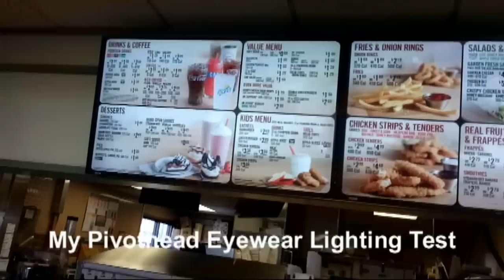2012 Pivothead Eyewear Lighting Test_HD.mp4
Uploaded in HD

This clip is a straight out-of-the-box TEST of the New Pivothead Eyewear (Sunglasses with a Video Camera) in different lighting situations. The operating mode is switched to ACTIVE. I was selected as a tester by the company because of my being a cross-country bicyclist and they assume that I will give them a real beating. This clip is not a company advertisement but something I put together quickly for those considering purchasing a pair.
My recommendation? I am pumped up about them. The Pivotheads are fantastic. 1st thing is that they are great sunglasses. I had someone who really liked the look, take them off my head to wear themselves, not realizing that they were video glasses and that they were in the process of recording. Actually, no one has any idea that they are being digitized and the 8 megapixel stills aren't too shabby, either. There are lots and lots of uses that come to mind. ...This is the second post of this test, the first being too quick (I sped up the footage because I was only interested in lighting) for a few serious shoppers.  This makes it more sharp also. ... Hint: I found that I look down a lot. Make sure you keep your head up when recording with the eyeware because your feet are ugly.

I will be doing other tests such as settings to use, audio, running, bicycling, and also trying out Youtube enhancement stuff.  Watch for them.